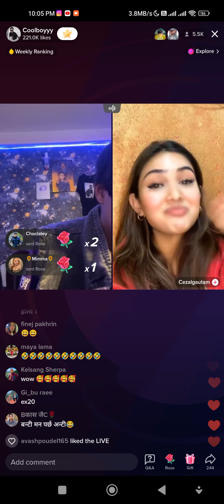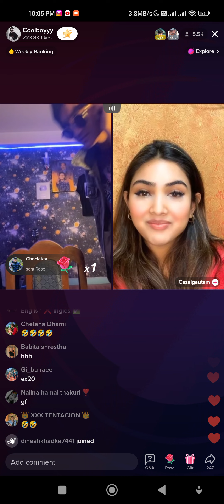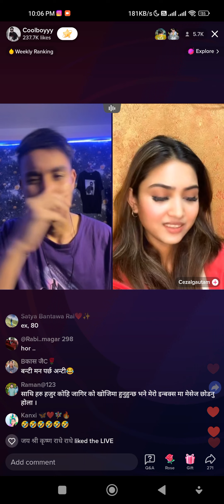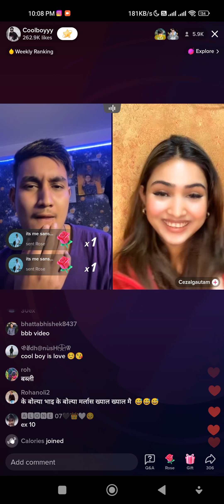kailay ko aauxa kailay ko aauxa🤣🤣 coolboyy kada